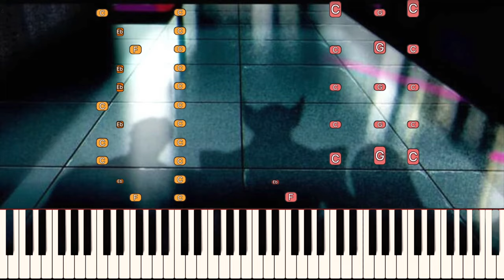X-Men '97 Main Theme | Piano Tutorial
How to play the theme from the opening credits of X-Men '97 on the piano! Original theme written by Ron Wasserman for the 90's cartoon, now with the Newton Brothers at the helm for the 2024 version. MIDI file available below!

★ Minglin Li
★ Anna Swenson
★ 631 Chatelaine